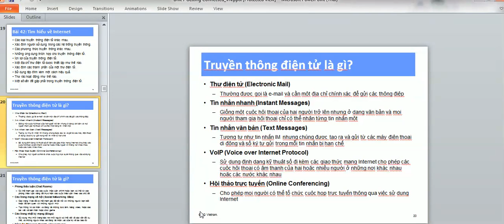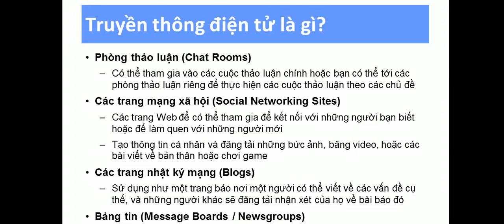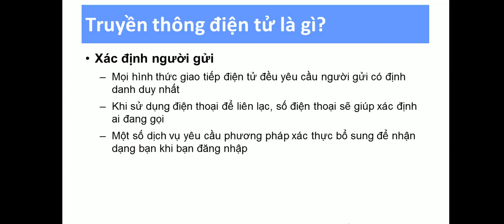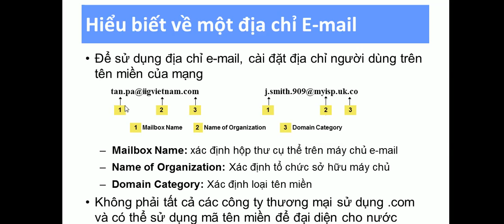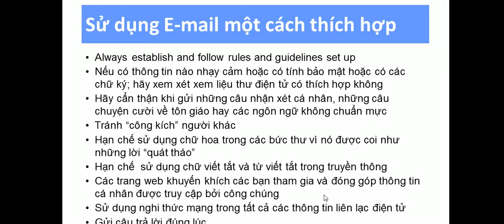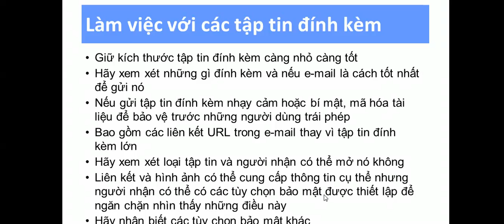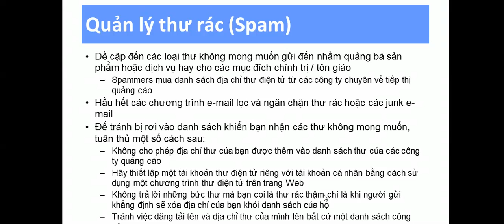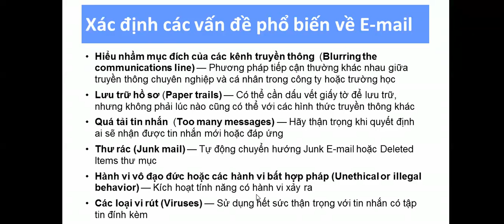IC3 GS4 1